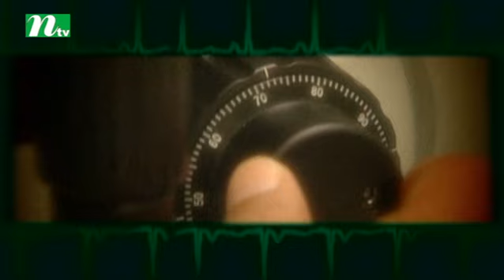Drama Serial Swapnajal | Episode 21 | Prova, Tinni, Srabonti